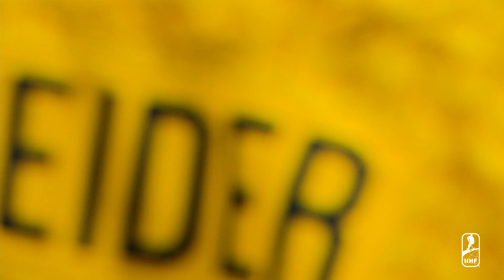Beyond The Crest | Moritz Seider (GER) | 2023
To represent Germany on the world stage is a dream for Moritz Seider, and it's the teammates that make the experience truly memorable.

The IIHF is proud to bring you the IIHF Ice Hockey World Championship!